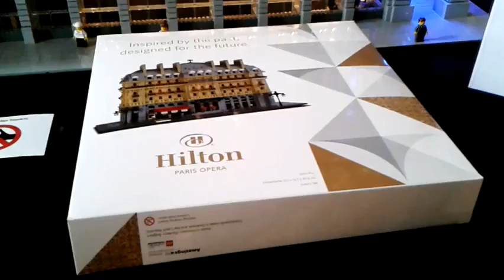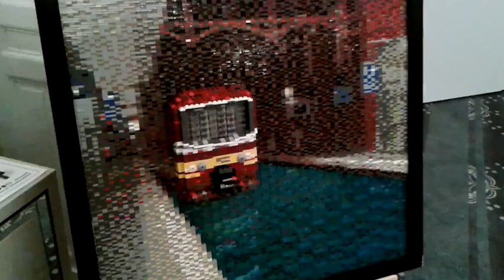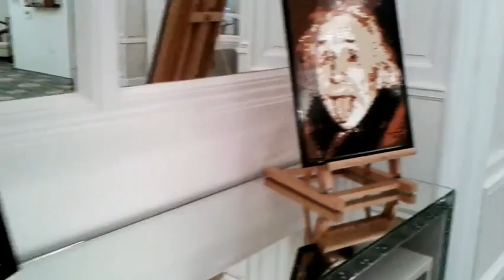exposition LEGO, Hilton Paris Opera - Paris août 2015